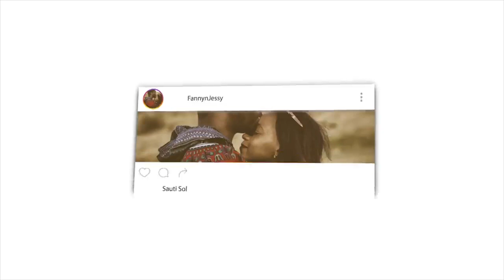Advice on Which Islamic Books to Study | Shamsi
Fanny&Jessy Reacts

📖 REACTION DEFINITION:

. re·ac·tion
rēˈakSH(ə)n/
noun

Fanny&jessy
Haspolat-lefkosa,via mersin 10,Turkey (cyprus international university)
mersin, turkey,99010